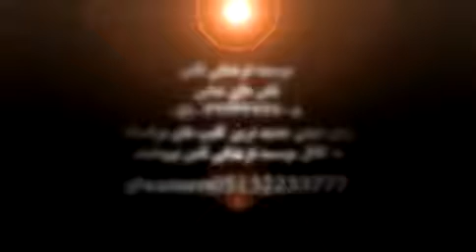علی زمانیان - شور - هوامو داشته باش مادر